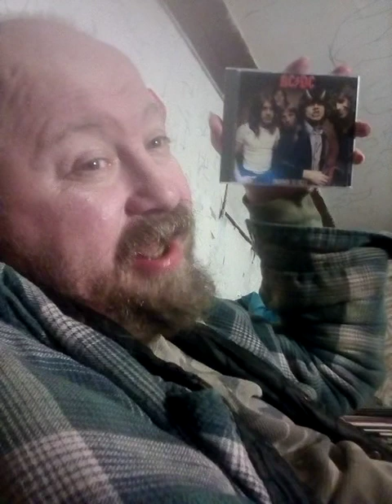AC DC HIGHWAY TOO HELL 1979 CD ALBUM